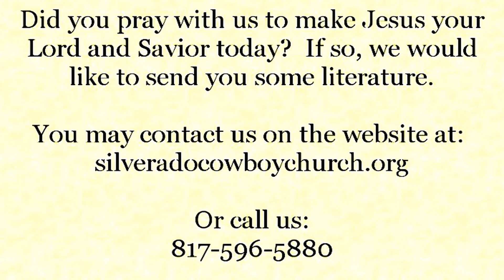Faithfulness - Dr. David Simmons